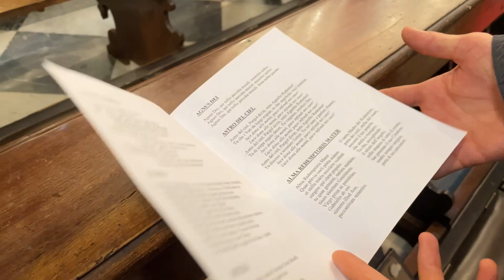Messa per la Pace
Sabato 1 gennaio, nella ricorrenza di Maria Santissima Madre di Dio, nella Chiesa di S. Maria della Pace, alle 11, il vescovo Pierantonio ha presieduto la  S. Messa per la Pace in occasione della 55a Giornata mondiale della Pace